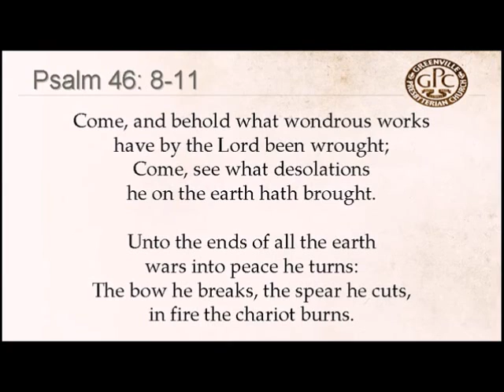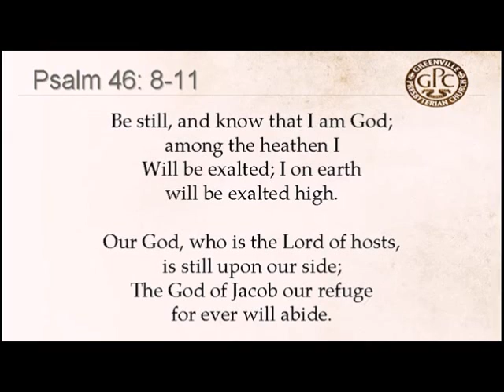Psalm 46 8-11 to Pembroke